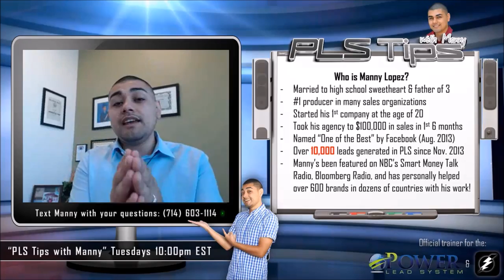#61: "5 Ways To Generate Leads with Power Lead System" | PLS Tips with Manny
This week's topic: "5 Ways To Generate Leads with Power Lead System"